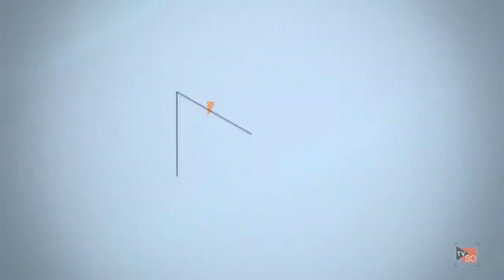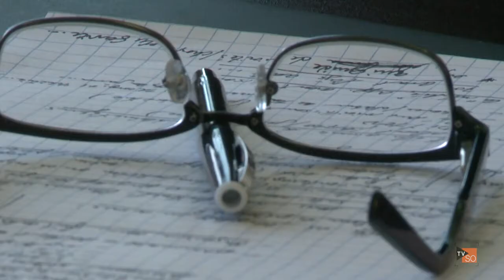Docu Hebdo EP09 L'Antichambre et CSSS Jardins Roussillon